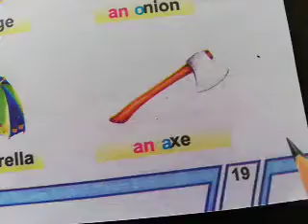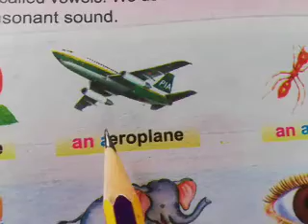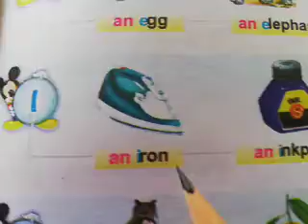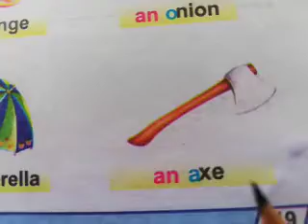Class 01 Lecture 13 English